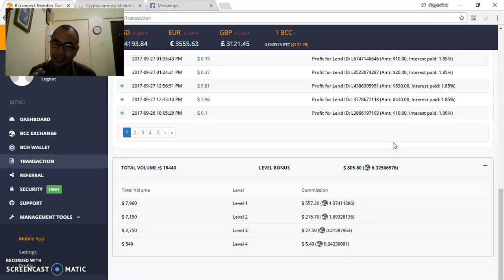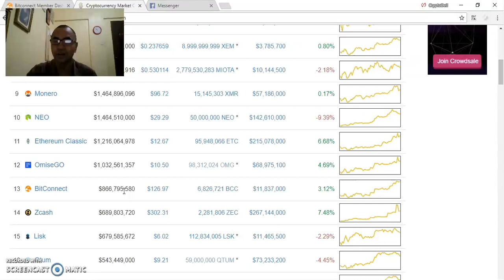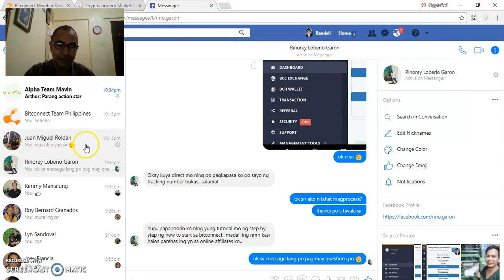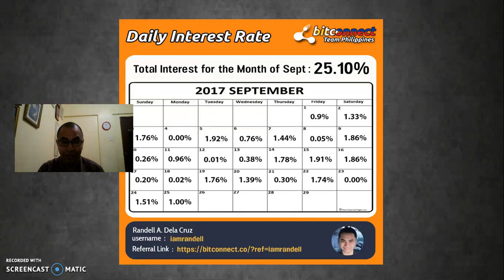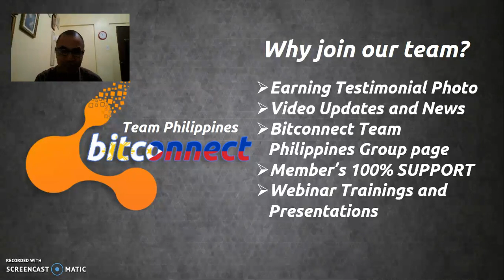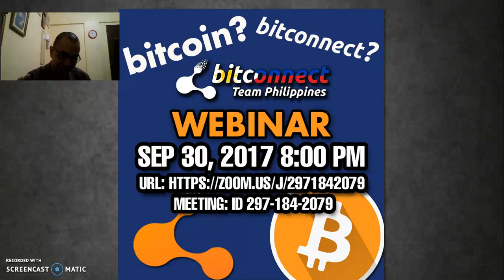Bitconnect Tagalog - Why does Bitconnect have its Referral Program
What: Bitconnect Team Philippines Webinar
When: Sep 30, 2017 8:00 PM

TOPICS:
Bitcoin Terminologies
Helpful Apps and Websites
Compound Interest
Bitconnect's Presentation
Proof that Bitconnect is a Long Term Investment
We are Bitconnect Team Philippines, We DOMINATE!
How to make more Referrals in Bitconnect? ( based on how i did it )
Q & A portion

or use the username as sponor: iamrandell